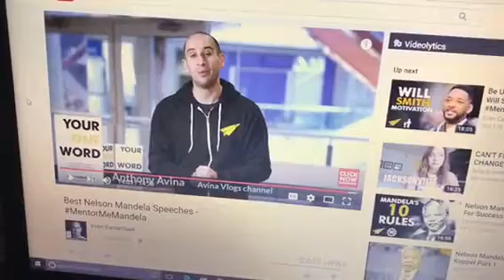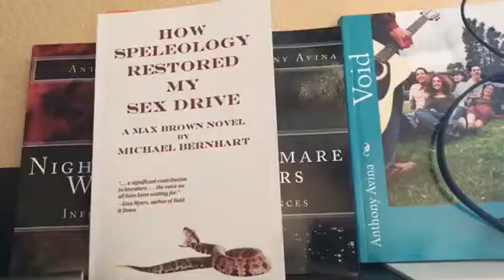Fidget Spinners and Writing Feedback | VLOG